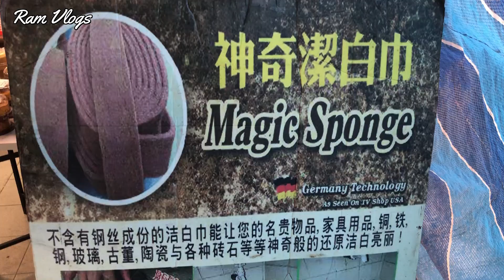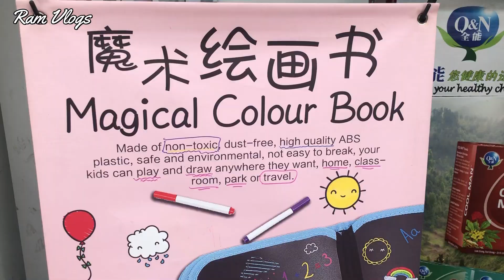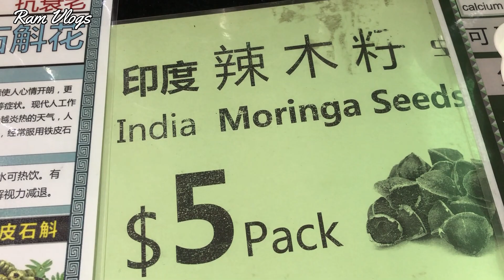సింగపూర్ లో సంత ll Singapore market ll Ram Vlogs ll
సింగపూర్ లో సంత
Singapore market
Ram Vlogs